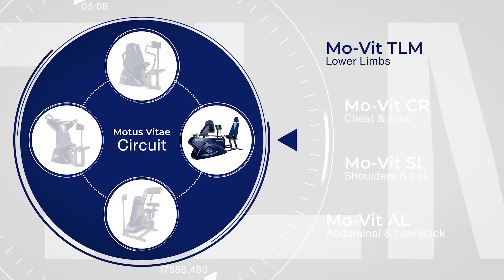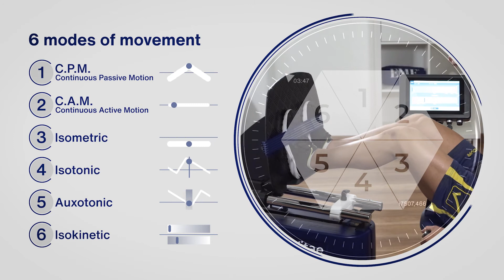Motus Vitae circuit - "Movement is life"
We are proud to introduce you to our Motus Vitae project!

"Movement is life", Motus Vitae was born from the desire to exploit the potential of the movement to improve people's lives.
Our circuit consists of four machines, MO-Vit TL, MO-Vit CR, MO-Vit SL, MO-Vit AL, each focused on the rehabilitation of a specific part of the body.

The system uses 6 types of movement to improve life at 360 degrees, through which it is possible to cover all therapeutic protocols: orthopedic, neurological, cardiological, geriatric, sports. These devices operate with the latest software and hardware generation. They are able to help patients with low motor skills or patients with a motor deficit caused by trauma or disease, to recover their initial state, while on elderly patients it allows to counteract the natural physiological decay and to exploit the benefits that come from motion for a better quality of life.

We have developed software that is simple to use and intuitive, with an integrated Cloud and capable of monitoring, evaluating, and storing all activities, equipped with a control system 1000 times per second of force, speed, and position.

Motus Vitae circuit
"Keep on Mo-Vit and improve your life"